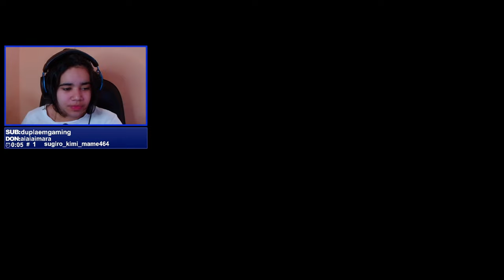PIEDADE - DYING LIGHT THE FOLLOWING PARTE 5